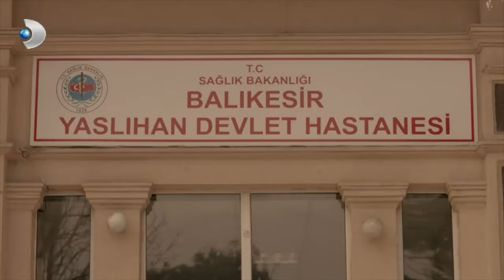Narin, Çaresiz Kaldı! - Merhamet 3. Bölüm